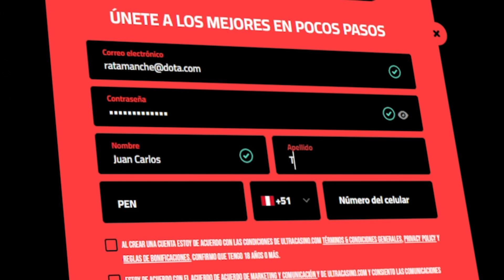CÁTEDRA EN INMORTAL, PERO JUEGAN COMO HERALDOS... ¿POR QUÉ PASA ESTO?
¿QUIERES 100 SOLES GRATIS?
CREA TU CUENTA EN ULTRACASINO, DEPOSITA 100 SOLES Y TE DEVUELVO TUS 100 SOLES DIRECTO A TU CUENTA BANCARIA!